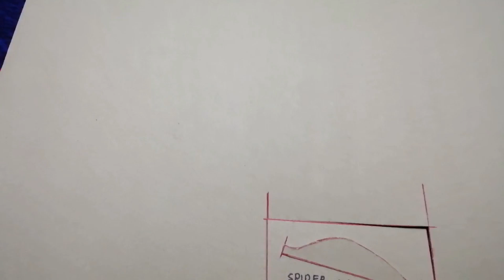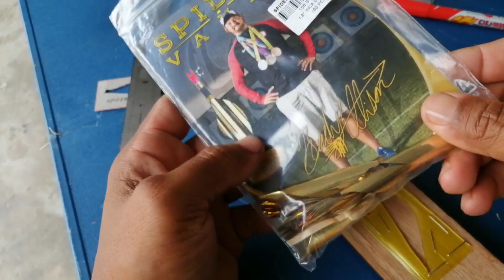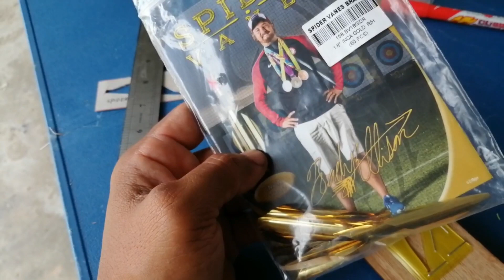Straw Spinwing DIY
Cara saya membuat spinwing daripada straw, untuk kegunaan latihan atlet-atlet yang baru belajar gunakan spinwing.

Dipersilakan untuk komen mungkin ada cara yang lebih baik untuk pembuatan